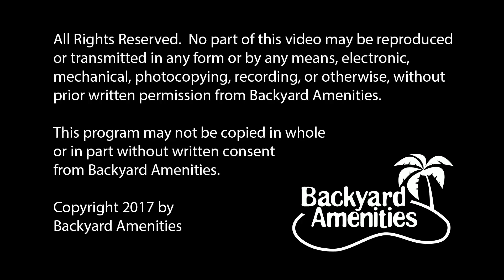Goetz Pool Design by Backyard Amenities